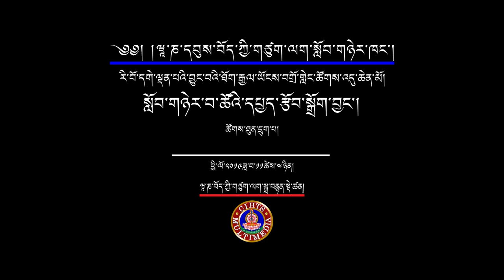རི་བོ་དགེ་ལྡན་པའི་བྱུང་བའི་ཐོག་རྒྱལ་ཡོངས་བགྲོ་གླེང་སྐབས་ཉམས་ཞིབ་སློབ་གཉེར་བའི་དཔྱད་རྩོམ་སྒྲོག་བྱང་།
ཉམས་ཞིབ་སློབ་གཉེར་བའི་དཔྱད་རྩོམ་སྒྲོག་བྱང་།
སྒྲོག་བྱང་པ། ཨཙརྱ་ཟླ་བ་ཤར་པ། ཨཙརྱ་ཚེ་རིང་བསམ་འགྲུབ། ཨཙརྱ་བློ་བཟང་ཆོས་གྲགས།
རི་བོ་དགེ་ལྡན་པའི་བྱུང་བའི་ཐོག་རྒྱལ་ཡོངས་བགྲོ་གླེང་ཚོགས་འདུ་ཆེན་མོ།
དཔལ་མཉམ་མེད་རི་བོ་དགེ་ལྡན་པའི་བསྟན་པའི་སྲོལ་འབྱེད་རྗེ་ཙོང་ཁ་པ་ཆེན་པོ་དགོངས་པ་གཞན་དོན་དུ་གཤེགས་ནས་ལོ་ངོ་༦༠༠ འཁོར་བའི་བཀའ་དྲིན་རྗེས་དྲན།
3-5 November 2019
ཝཱ་ཎ་དབུས་བོད་ཀྱི་གཙུག་ལག་སློབ་གཉེར་ཁང་།